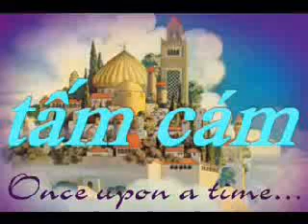(drag) Cinderella 1997